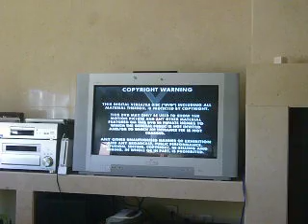VCI/HIT/Thomas the tank engine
Brave little engines logo